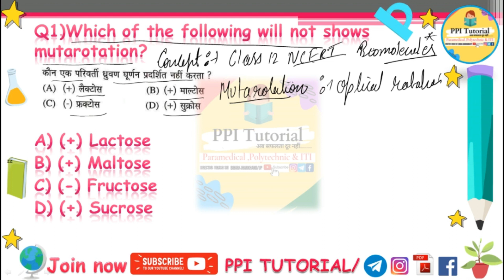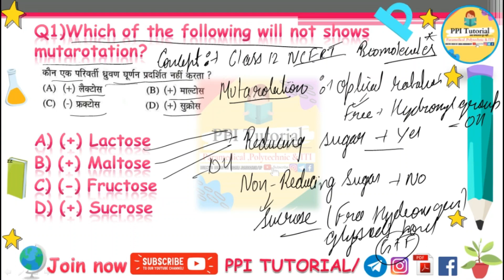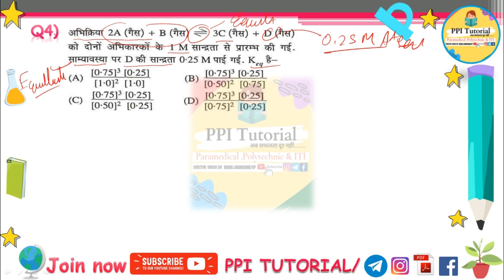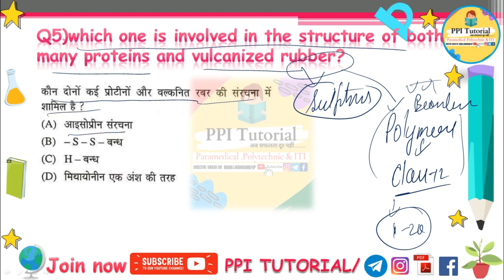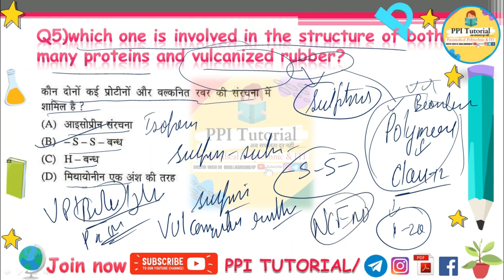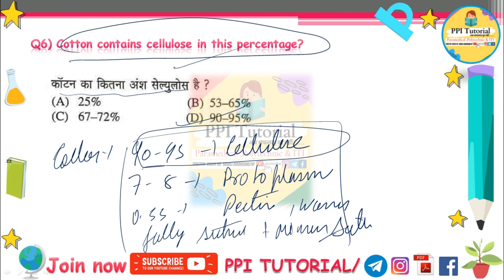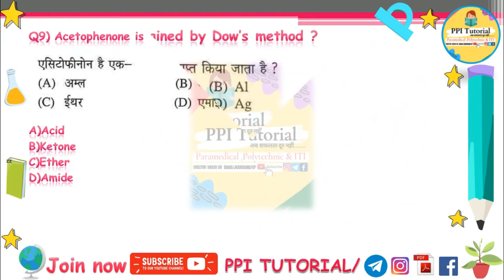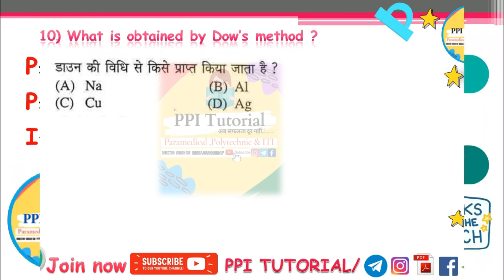paramedical (pm/pmm) important chemistry questions 2022 | bihar paramedical chemistry questions 2022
amedical entrance exam important questions 2021, bihar paramedical entrance exam science questions 2021, Paramedical Entrance Exam 2021, Paramedical live classes 2021,

paramedical vvi question 2022, paramedical model paper 2022, paramedical previous year question paper, paramedical question 2022, paramedical course, paramedical math question, paramedical admission 2022,
paramedical entrance exam question paper, paramedical entrance exam 2022, paramedical entrance exam previous question papers, paramedical entrance exam syllabus, paramedical entrance exam preparation, paramedical entrance exam,
bihar paramedical previous year question papers,
Bihar Paramedical previous years question,
Para medical 2022 (PM/PMM) very important English previous question, paramedical exam 2022, paramedical English previous question, English paramedical previous years question, paramedical 2022 ,. Para medical 2022 (PM/PMM) very important English previous question,